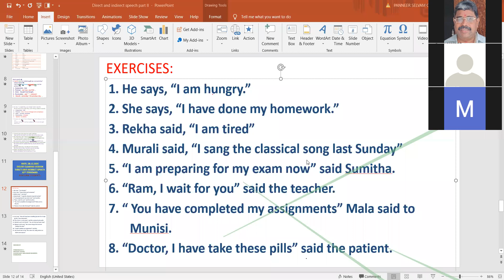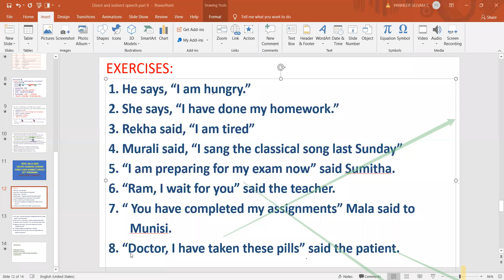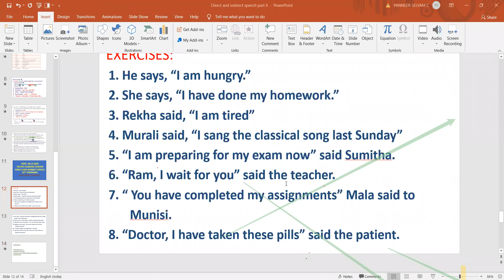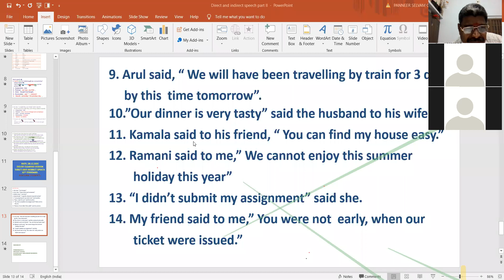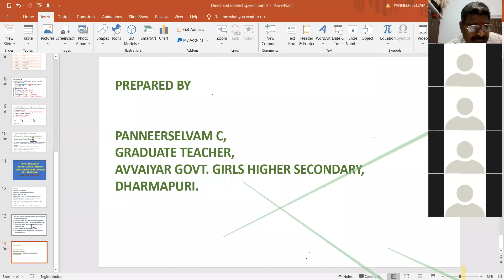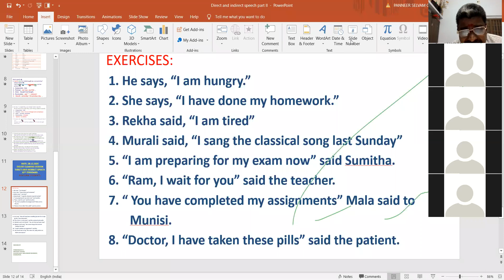Direct speech to Indirect speech doubt clearing session on declarative sentences in Tamil.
Direct speech to Indirect speech doubt clearing session on declarative sentence zoom live class